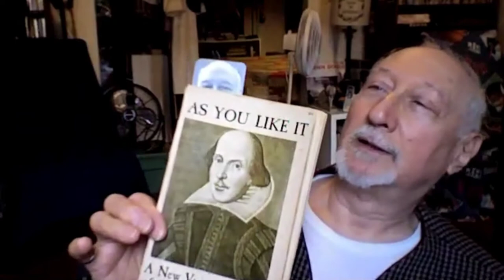Charles E. Gerber “Shakespeare Sandwich”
Featuring the speeches of Jacques from As You Like It, Shylock from The Merchant of Venice, and Bottom from A Midsummer Night’s Dream